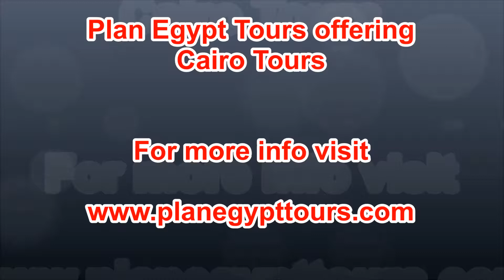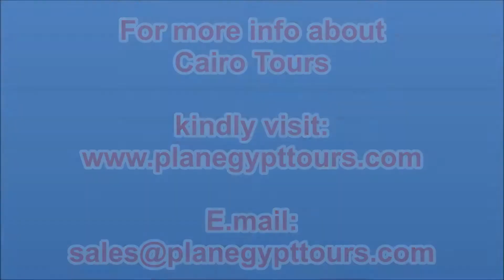Cairo tours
Cairo Tours / / Travel around Egypt and scout the historical monuments, and more with Plan Egypt Tours